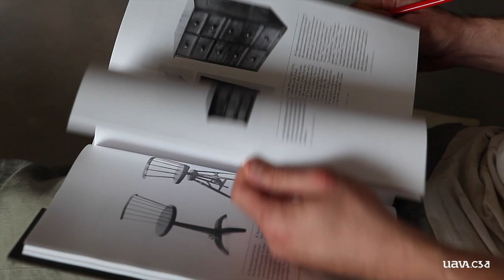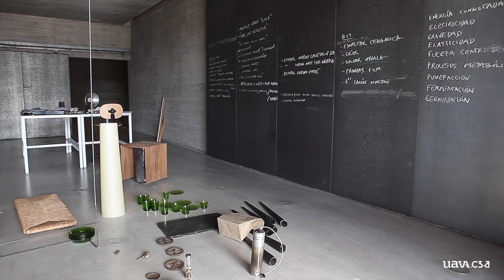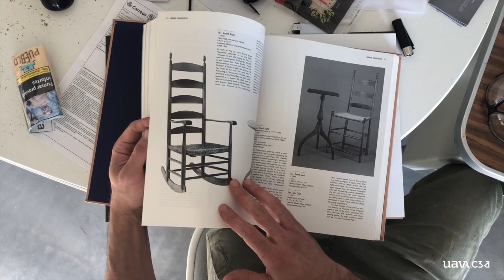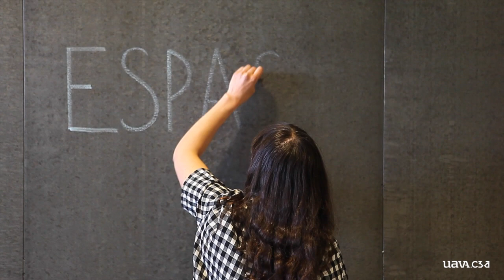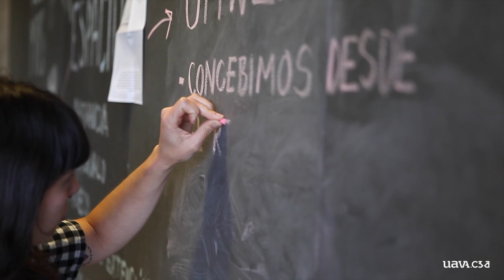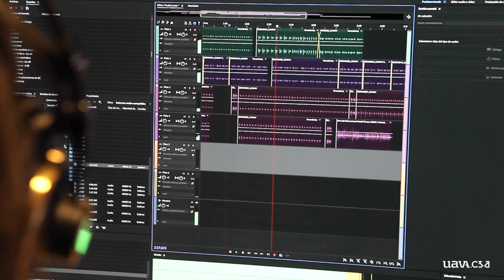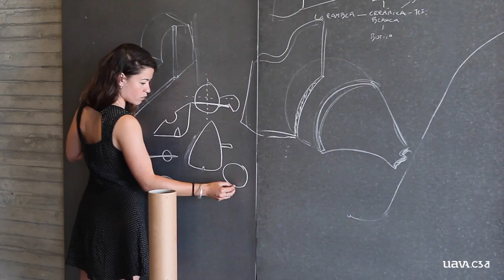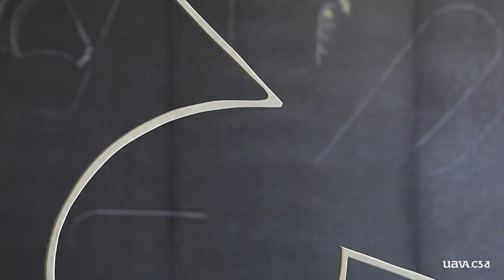punto doc 2 UAVA/C3A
Video que documenta los procesos realizados por l+s artistas residentes del Programa UAVA/C3A. Fuentesal & Arenillas, Natalia Domínguez y Pablo Capitán del Río, durante su estancia en el Centro de Creación Contemporánea de Andalucía. Está realizado por Tete Álvarez y la banda sonora es obra de Andy G. Vidal